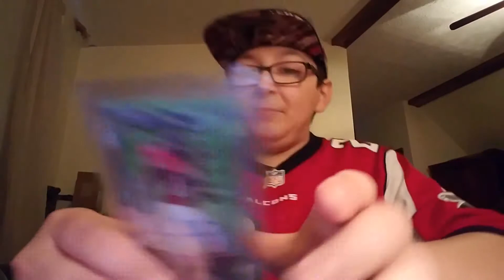1 Package Mailday PC! Ep.1